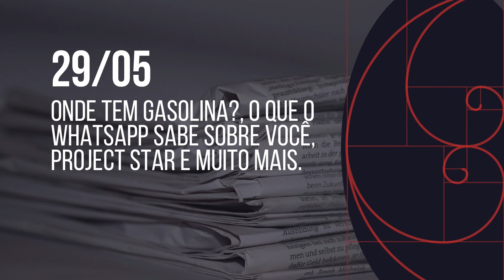29/05 - Onde Tem Gasolina?, O Que O WhatsApp Sabe Sobre Você?, Project Star e muito mais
Mais dicas de explodir o cérebro? Clique aqui nesse link para receber ➟